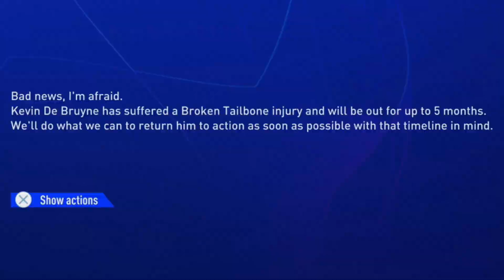Two HUGE Injuries End Our Season? | FIFA 22 Man City Career Mode #5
Be sure to leave a 👍 on the video if you enjoyed it!

STEEZE Reports is a Football news page founded by myself. If you want the latest football news, be sure to follow the page on Twitter for banter journalism at its finest